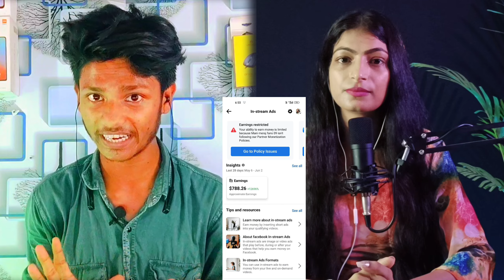Copy Paste करके 10 Facebook Page GROW 🚀| Facebook Se Paise Kaise Kamaye | How To Earn From Facebook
Copy Paste करके 10 Facebook Page GROW 🚀 किये 🤑| Facebook Se Paise Kaise Kamaye | Tisha Tech Queen

Hye Everyone Aaj Ki Is Video me maine aapko bataya hai ki aap Facebook se Paisa kaise kamaye Copy Paste karke Umeed Hai aapko ye video pasand aayega |

My Youtube Studion Equipment (Direct Buy Link )

My New Podcast  Mic

My Tripod With Ring Light

Black screen For Background

Green Screen For Background

Best Studio Light

Lamp Light For Studio

Follow Me On Other Social Media ❤️

🙏Asha Malik 🤗❤️
From - Haryana ( INDIA )